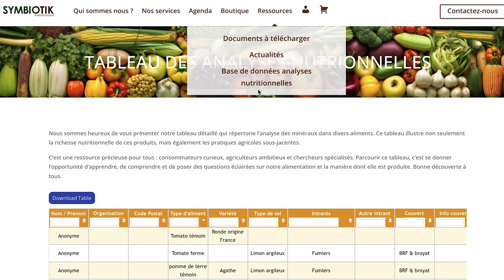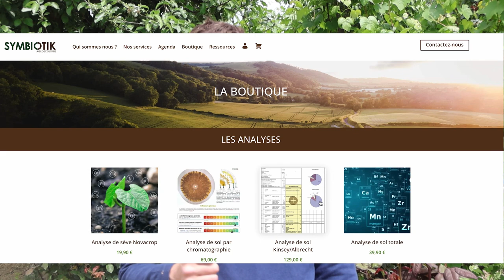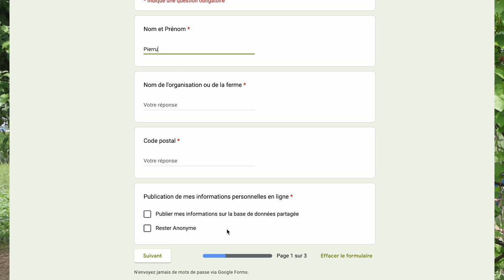Comment mesurer précisément la qualité de vos productions ?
L'analyse nutritionnelle permet de quantifier les teneurs totales de 30 éléments minéraux d'un échantillon. Elle peut être réalisée sur un échantillon de sol, de légume, de fruit et est exprimée en mg/kg.

Grâce à cette analyse vous connaîtrez la richesse en minéraux de vos produits et vous pourrez la comparer à la base de données commune.